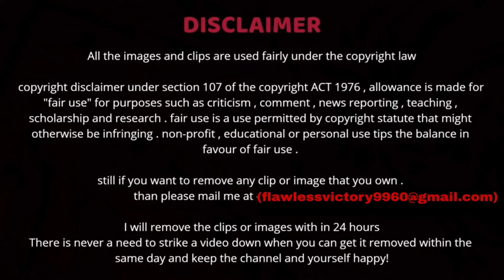Dubai Sheikh New Car Collection | Humaid Albuqaish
Humaid Abdalla AlBuQaish is an Instagram personality.  He is known for sharing extravagant pictures and videos with his followers. This particularly includes moments with his big cats, including cheetahs, tigers, and lions. Some of his content also includes photos of lions on top or on the side of his fancy cars.

Abu Dhabi Prince Car Collection

Hello content owner and creators it is an Humble Request by me for you

There is never a need to strike a video down when you can get it removed within the same day and keep the channel and yourself happy!